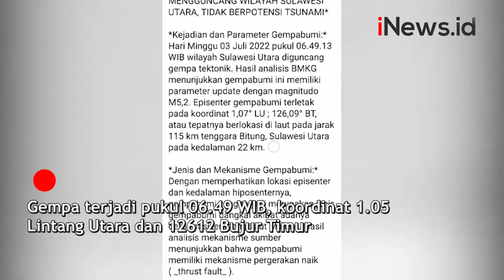Gempa Magnitudo 5,3 Guncang Bitung Sulawesi Utara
BMKG melaporkan gempa bumi melanda Bitung, Sulawesi Utara, Minggu (3/7/2022).

Android: inews.id/android
iPhone: inews.id/ios